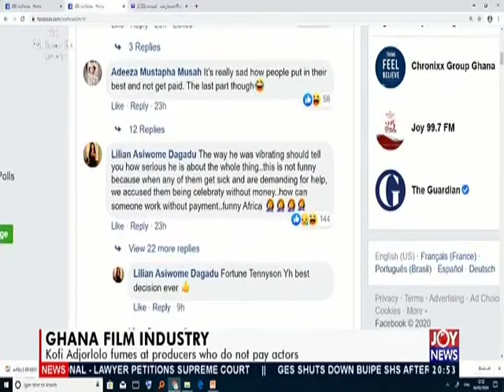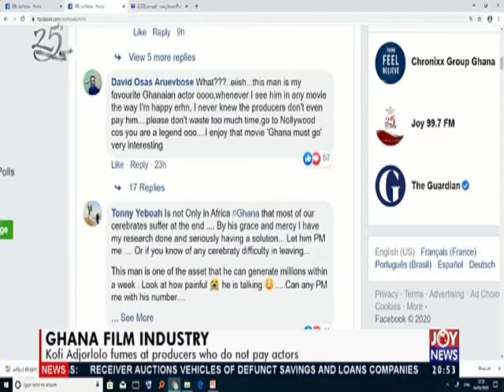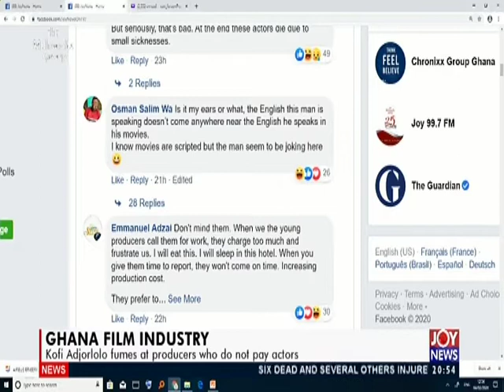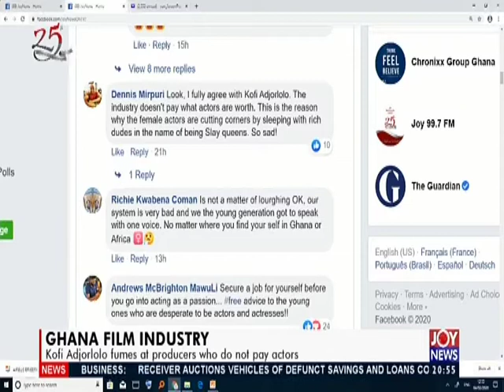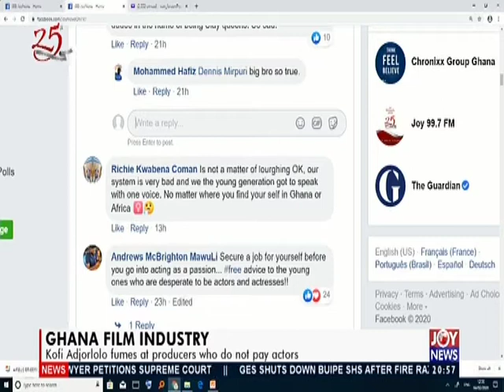Joy News Interactive (4-2-20)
Social media comments and other matters arising